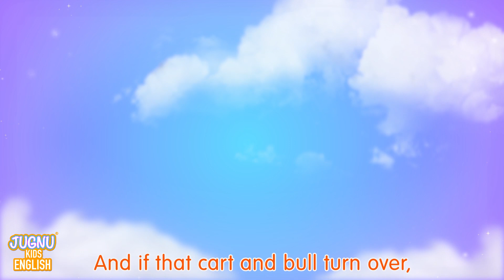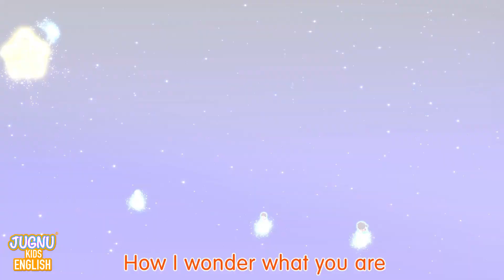Old Macdonald Had a Farm - Sing Along with Farm Animals | Nursery Rhyme By Jugnu Kids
Join Old MacDonald on his farm and sing along to this classic nursery rhyme! With catchy lyrics and fun, animated visuals, this video is sure to keep young children engaged and entertained. Follow Old MacDonald as he introduces us to all the different animals on his farm, from cows and chickens to pigs and sheep. As we sing and learn about the different animal sounds, this video also helps young children develop important language and memory skills. So come along for a fun filled adventure on the farm.